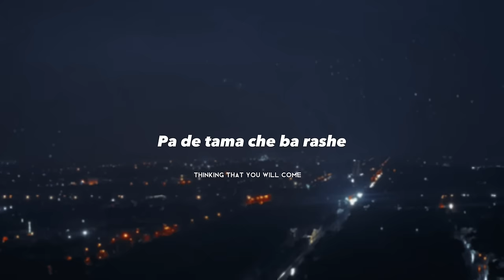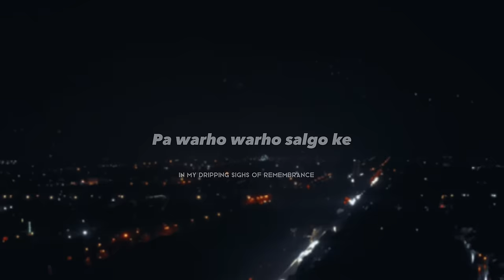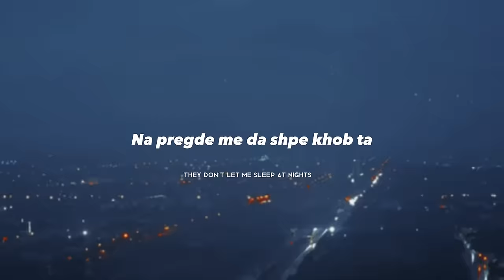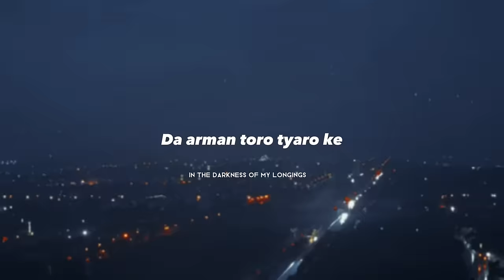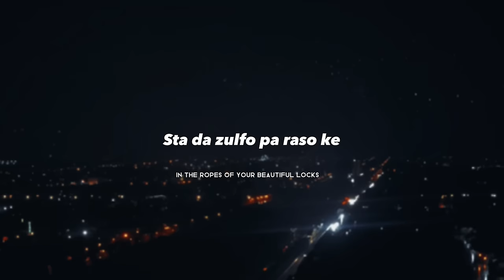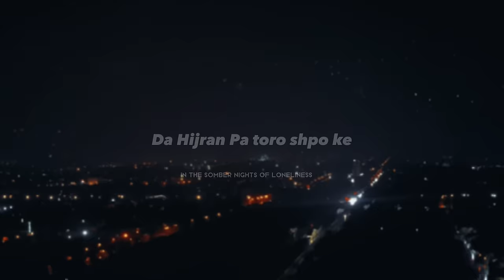Wajid Layaq - Da Wisal Tabeeba Rasha / Intezar Ke De Osegam | Live Piano Cover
Song: Da Wisal Tabeeba Rasha
Sung live with piano by Wajid Layaq
Originally sung by: Fayaz Khan Khishgi and Gul Panra
Poetry: Zareen Pareshan
Translation: @i_muse [instagram]

P.S: I’ve heard this song long time ago, but I recently heard cover version of this song by my friend Qazi Saqib and really felt that, so thought to bring you all a piano version cover of this song.

Lyrics

Da wisal tabeeba rasha da hijran pa toro shpo ke
Da jahan de hasratuna da dardmando pa sino ke
Intezar ke de osegam pa de tama che ba rashe
Subho shaam de yadawoma pa warho warho salgo ke

Sta yaduna zorawar de na pregde me da shpe khob ta
Rata makhke makhke kege da arman toro tyaro ke
Khuday khabar de Zareen wayee che ba sa makha peekhege
Hase prot yam bandewana sta da zulfo pa raso ke